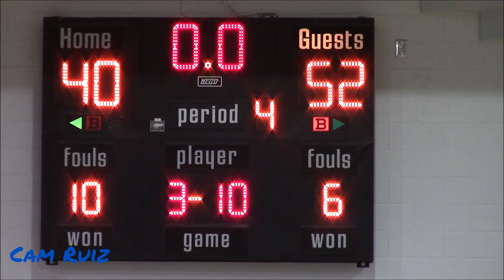JAVON RILEY GOES OFF BUT IS IT ENOUGH?! SSC (SC) vs. McCormick (SC)| Full Game Highlights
Javon Riley, A'Chean Durant and the McCormick Chiefs went up against the defending state champs in Southside Christian in a physical battle. Enjoy!